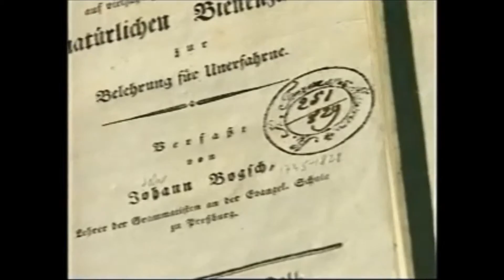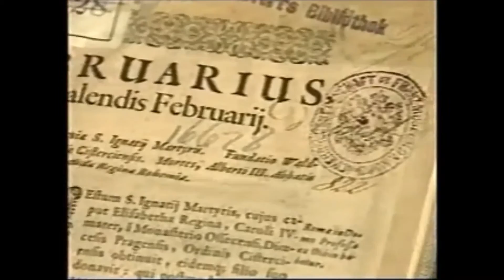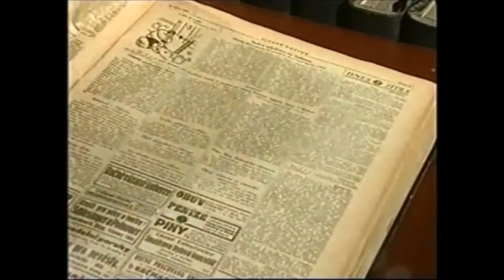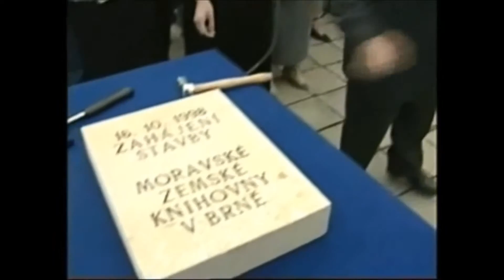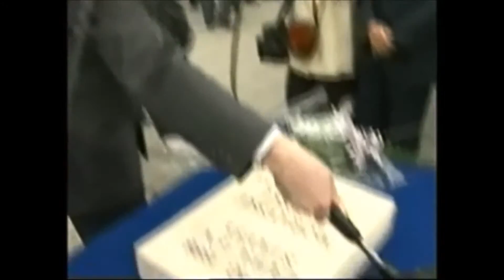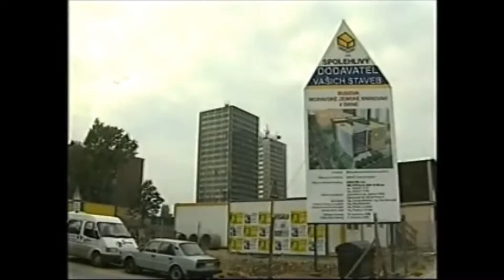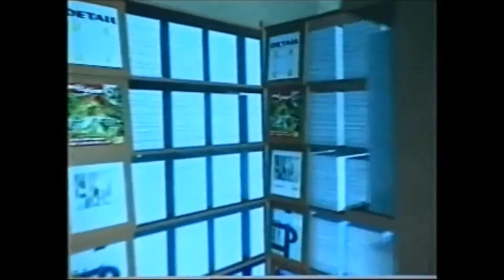Knihovna pro 21. století